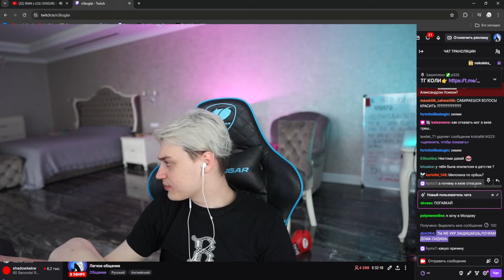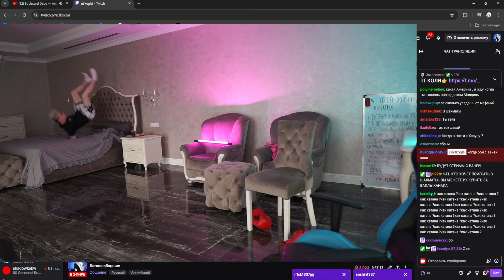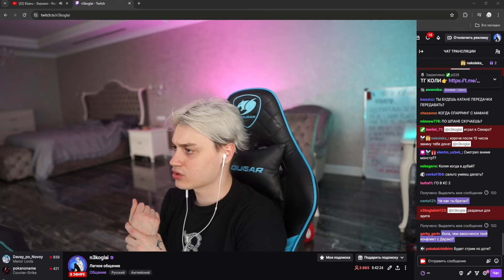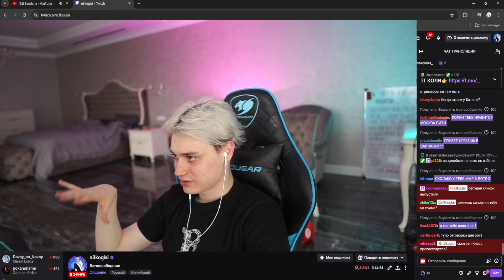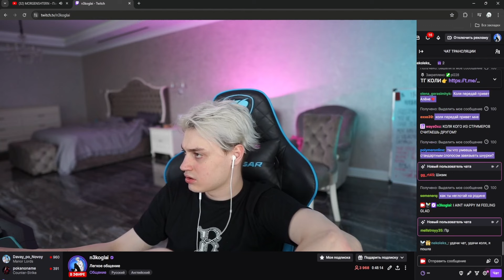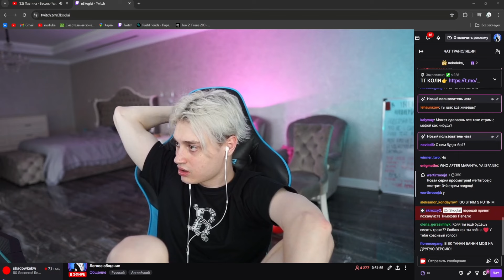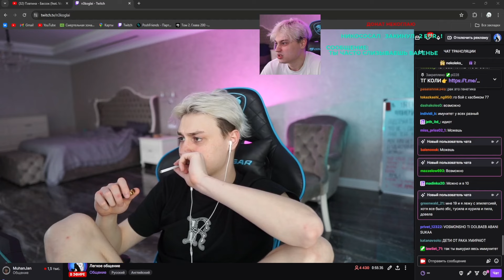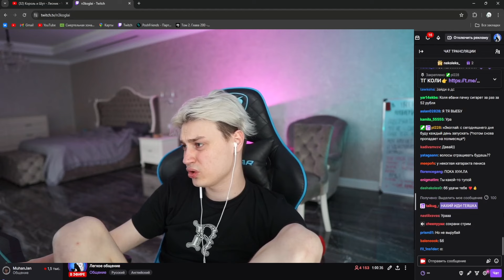НЕКОГЛАЙ РАЗГОВОРНЫЙ СТРИМ / О БОЕ С МАФАНЕЙ / ОБЩАЕТСЯ СО ЗРИТЕЛЯМИ И ИГРАЕТ В ШАХМАТЫ / n3koglai